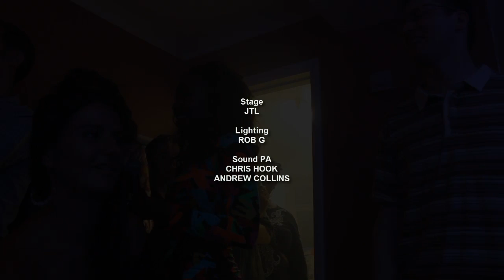Kele Le Roc Live on Stage at Private Birthday Party (25th August 2013)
Lars' 40th Birthday with Kele Le Roc live on stage in his front room. An amazing night.

Staring
LARS JANSSEN
KELE LE ROC

Editor
ASHLEY HUNT

Titles
MARK WILLIS

Cameras
GEZ PAGE
JIM MITCHELL
LISA YOUNG

Narrator
THE VOICEOVER MAN

Stage
JTL

Lighting
ROB G

Sound PA
CHRIS HOOK
ANDREW COLLINS